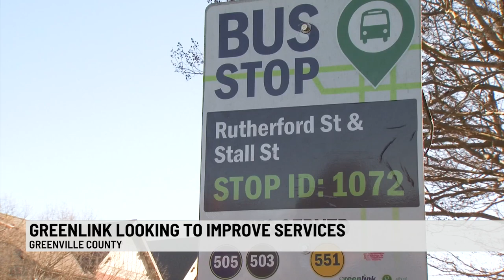Greenlink aims to improve public transit in 2023